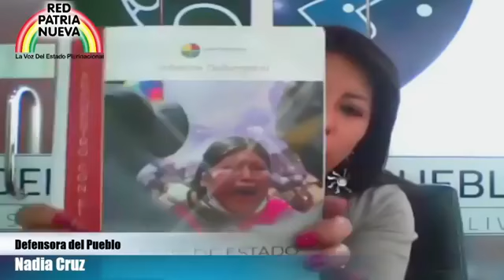Entrevista Defensora del Pueblo - Radio Illimani - Red Patria Nueva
Entrevista Defensora del Pueblo
Radio Illimani - Red Patria Nueva